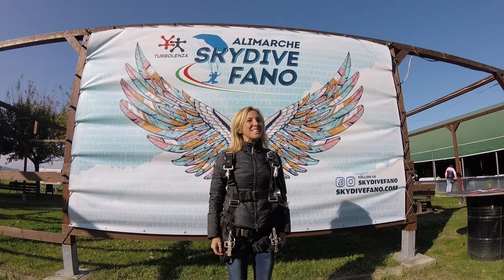Chiara Kitesurfer in volo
la fotografa & Kitesurfer Chiara sperimenta con Sandro Bigozzi il lancio tandem sul mare